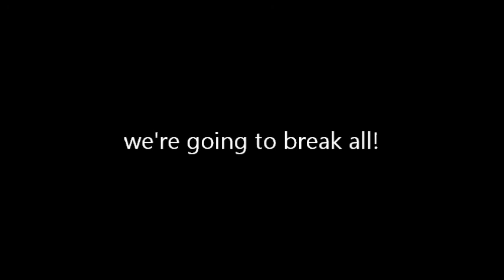Dance of Trash - Adamas